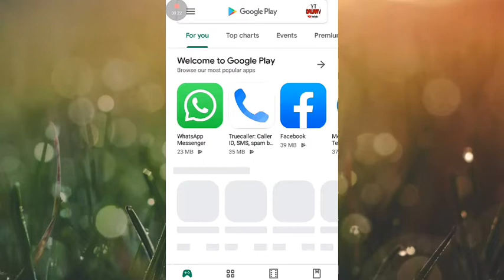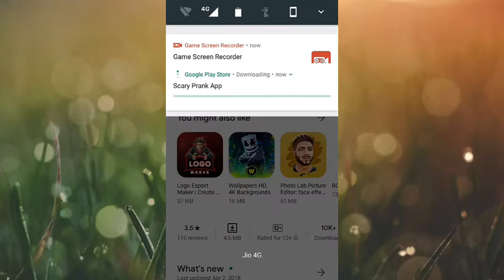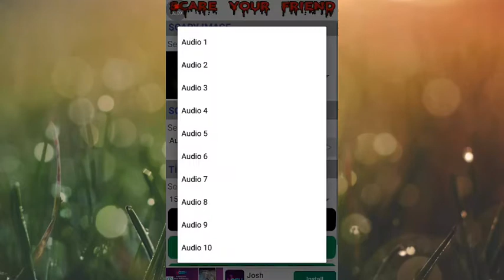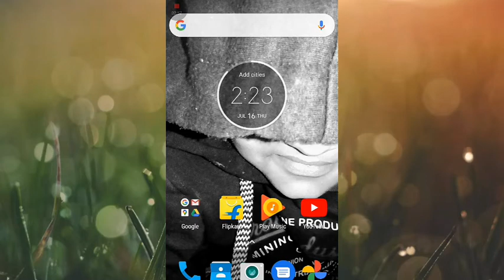HOW TO SCARE FRIEND~ SCARY PRANK APP~GONE WRONG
hello and hi guys aj apka swagat hai mere you tube chenel me
aj mai aap ko bataunga ki apne dost ko kaise daraye

to video ko end tak dekna

agar video apko acchi lgi to video ko like kare